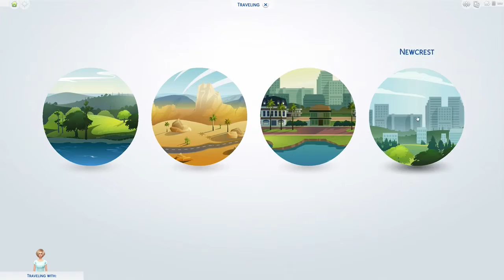PARTY #2 | SIMS 4 W/ NERDGIRL505 (EP 3)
Today I become friends with Summer, meet some people and become... a hot dog? :0